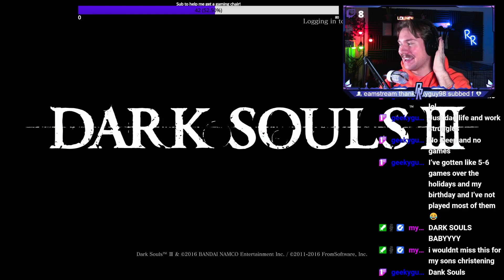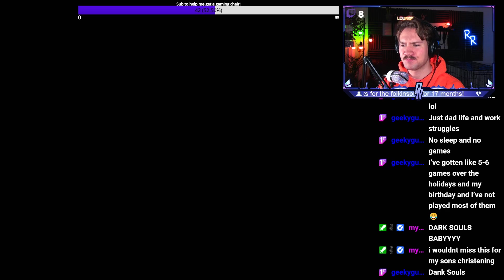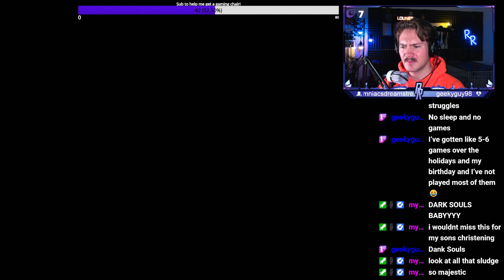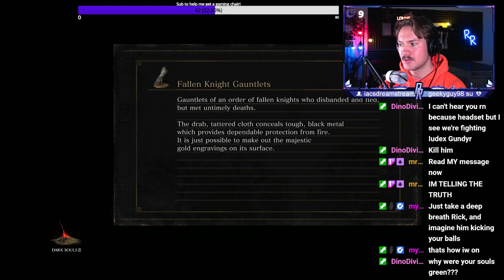Dark Souls 3 noob plays for the first time and fights Iudex Gundyr!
In this video, I play Dark Souls 3 for the first time and create a character that looks exactly like the real-life RickRack. Then I face off against the first boss of the game, Iudex Gundyr, who is a huge armored knight with a big ol' halberd. Will I be able to beat him or will he make me cry? Watch this video to see my epic Twitch highlights and reactions!